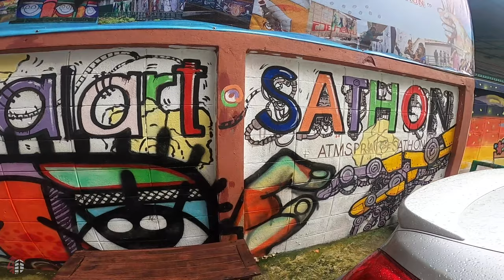Walk Along Canal Decorated With Street Art In Bangkok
Street art has been used to brighten up the concrete walls of a once-grim and polluted canal-walkway in Thailand. The beautification project has seen dozens of artists spray paint murals on the dull grey walls in the Sathon area of the Thai capital Bangkok.

Topical pieces include a tribute to the city's street sweepers, with them pictured wearing masks and face shields, bravely continuing their work throughout the pandemic fears. Council chiefs have also placed baskets of flowers along the pillars that stretch across the filthy water.

The area has become a popular place for locals to pose for selfies take pictures alongside the graffiti art from local artists. It is part of the Sathon Canal Art project on Soi Charoenkrung 57 area near the Srisuriyothai community.